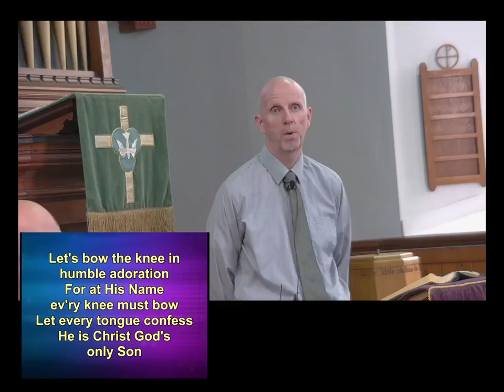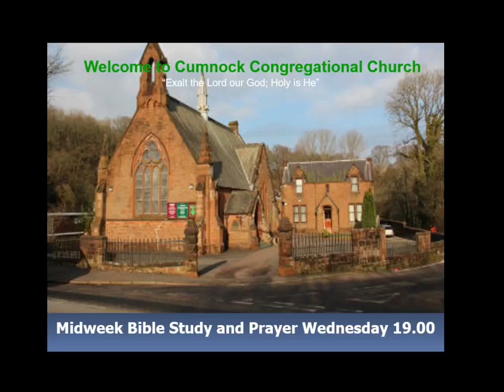2024 08 18 Morning Service